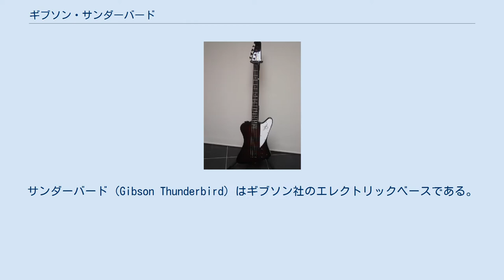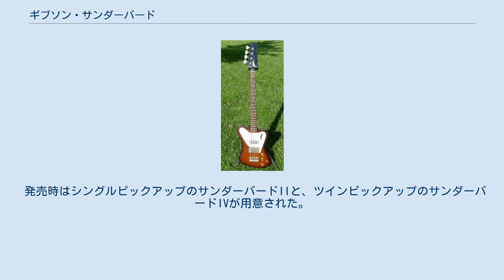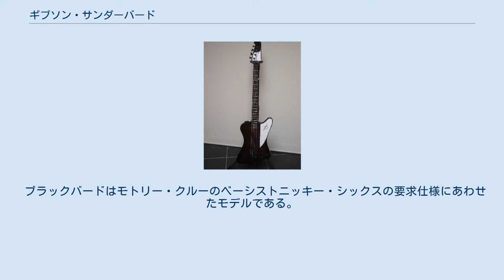ギブソン・サンダーバード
サンダーバード (Gibson Thunderbird) はギブソン社のエレクトリックベースである。
 アメリカ合衆国の自動車デザイナー、レイモンド・ディートリック(Raymond H. Dietrich) による特徴的なデザインは変型ベースの先駆けとなった。
名前の由来はアメリカン・インディアンの民間伝承に登場する巨大な鳥をイメージしている。
 当時はフェンダーがプレシジョンベースを発表してから12年間、エレクトリックベース市場のリーダーであり続けていた。
ギブソンもEB-0、EB-3とエレクトリックベースをリリースし、ノウハウを高めていく。
1963年にエレクトリックギター業界の躍進も視野に入れ、姉妹機のファイヤーバードとともに発表された。
 これまでのギブソンのベースは30インチ半のショートスケールであったが、サンダーバードでは34インチと、フェンダーのベースと同じロングスケールになっている。
 発売時はシングルピックアップのサンダーバードIIと、ツインピックアップのサンダーバードIVが用意された。
ネック接続にリッケンバッカー#4000シリーズやファイヤーバードと同様のスルーネック構造を取っている。
当初のボディシェイプは低音弦側の角が短く、高音弦側の角が長く従来のギターボディを反転させたようなデザイン（通称リバースモデル）であった。
 1965年の後半に、生産コストを下げる為に、スルーネックからセットネックへの構造変更される。
またデザインも一般的なベース(低音弦側の角が長く、高音弦側の角が短い)のように、ボディシェイプを逆にしないデザイン（通称ノンリバースモデル）へ変更された。
 1969年に一度生産が打ち切られるが、1987年に再生産がスタートし、この再生産開始時にはリバースモデルが採用された。
 その為、ノンリバースモデルはその製造期間の短さ(1966〜69年のみ)から希少価値がつき、かなりの高値で取引されている。
後年、ギブソンやエピフォンによって何度か再生産・復刻版という形で発売されている。
 なおリバースモデルからノンリバースモデルへのデザイン変更は「ジャズマスターに似ている」というボディデザインを巡りフェンダーに裁判で負けたために作られたと言われていた。
実際はそういった裁判記録はなく、ボディデザインで言えばノンリバースモデルの方がフェンダーに似ているためこの説はデマとの見方が大半である。
実際フェンダーが所有しているボディのコンター処理のパテントを巡り裁判になりかけお互いの会社の弁護士が話し合ったのは事実のようだが、1965年にフェンダーがCBSに売却されたためにこの件はうやむやになった。
 1976年に建国200周年記念モデルとしてサンダーバードIVが再登場した。
このモデルはノンリバースボディにスルーネック構造となっており、ピックガードに建国200周年記念のロゴが入っている。
この後1979年に再度製造終了になるまでサンダーバードは通常製品として販売され続ける。
 パッシブハムバッカーピックアップによる深く豊か低音と中周波数帯が強調された個性的な音を特徴としている。
太く重い音色からハードロック系のミュージシャンに愛用されている。
高音域が出し難いため、打楽器的扱いをするスラップ奏法には不向きとされている。
またその特徴的な音色からジャズベースと比べると音作りの幅が限定されている。
 不規則なボディ形状とストラップボタンの位置により、重量は不均衡でバランスに欠ける。
ギブソン製楽器によく見られるネック側の手を放すとヘッドから真下に落ちる現象（ダイブ）は運指に負担をかけたくないユーザーから不評であった。
“ダイブ”はボタンストラップを移動し、滑り止めが付いたストラップを使用することや重さのあるブリッジに交換するなどボディの重量を増やすことで回避可能である。
後年のモデルにはいくらか改善された物も存在する。
 また特徴的なボディデザインはバンドの音楽ジャンルによってはかなり浮いたデザインになり得る。
 エピフォン製サンダーバードIV サンダーバードIVはさらに1987年から再発売され、その後も販売され続けている。
 ラインナップは、 現行の全てのモデルはツインピックアップである。
 ブラックバードはモトリー・クルーのベーシストニッキー・シックスの要求仕様にあわせたモデルである。
当初は「シックスバード」と呼ばれた。
ブラックバードは2000年から2003年まで製造された。
サンダーバードIVとの違いは、